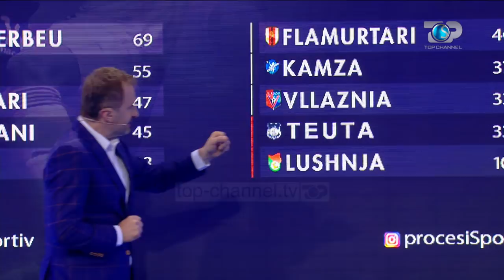Procesi Sportiv, 23 Prill 2018, Pjesa 2 - Top Channel Albania - Sport Talk Show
Tema: Kampionati shqiptar i futbollit.
Te ftuar: Redi Jupi, Gezim Sinemati, Tefik Osmani, Esmeralda Tuci, Gerti Muka, Gea Braha, Artan Hoxha, Lorenc Jemini